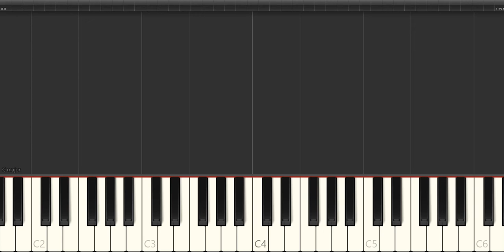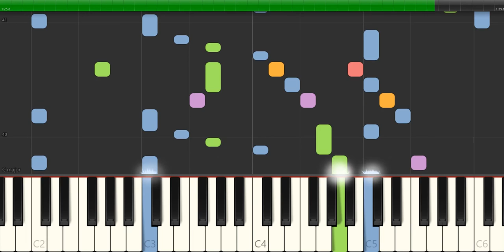Scarlatti - sonata k 327